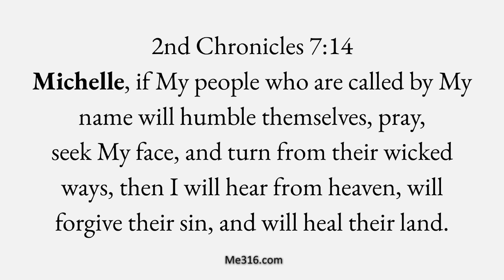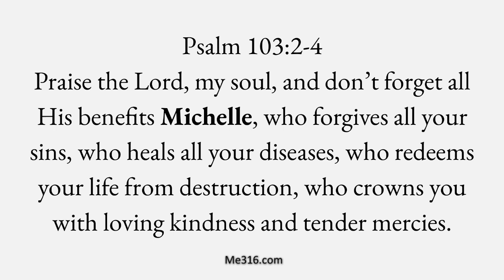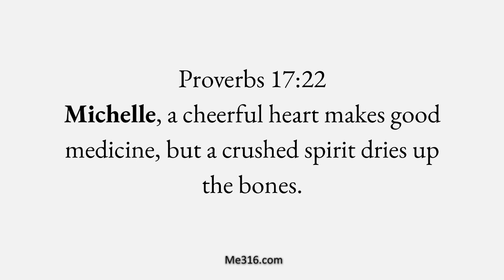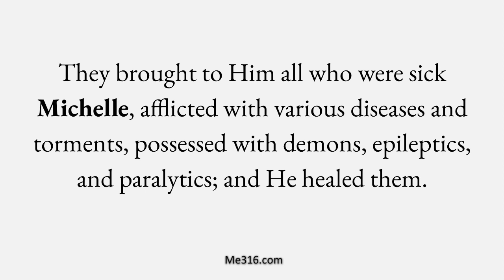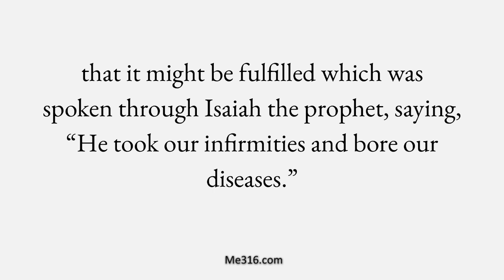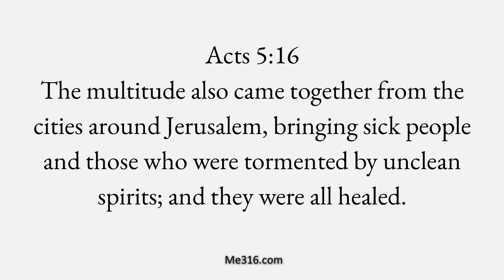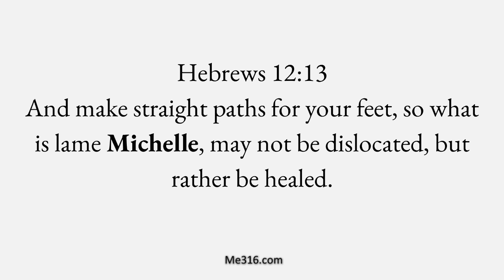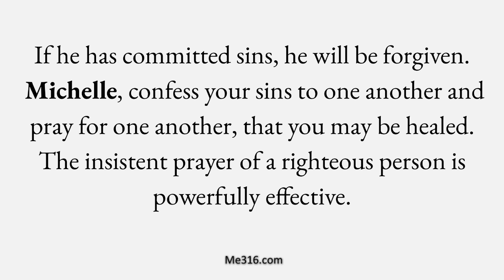Bible Verses For Healing Sickness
Bible verses about Healing with the name "MICHELLE" inserted over 20 times. Follow along and enjoy the relaxing background music. The scriptures are in order from the Old Testament to the New Testament.

Get a personalized verse with your name emailed to you every Sunday.

Looking for videos with your friend's and family members' names in them? Type their name along with Healing Verses in the YouTube search box. (ex. Healing Verses John)

 All Bible verses are from the World English Bible translation.